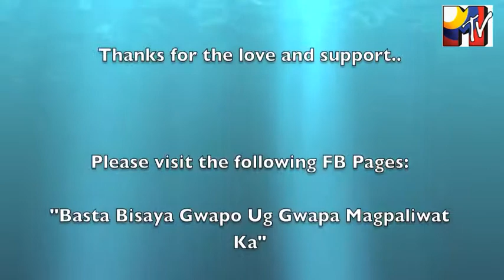Sarah - Bryan Magsayo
Sarah Cover by Bryan Magsayo